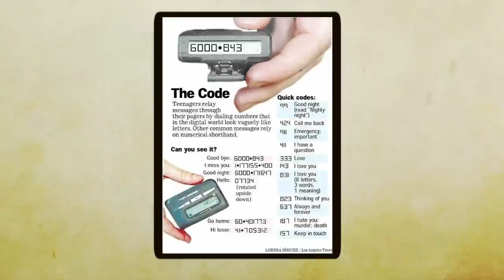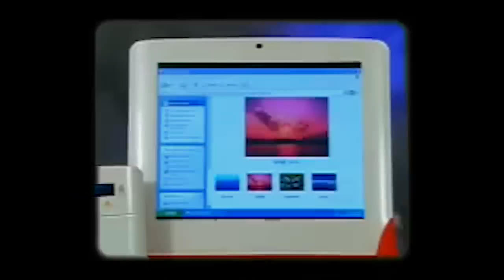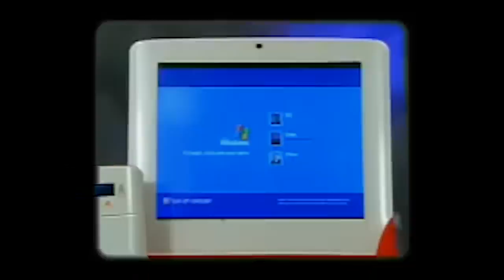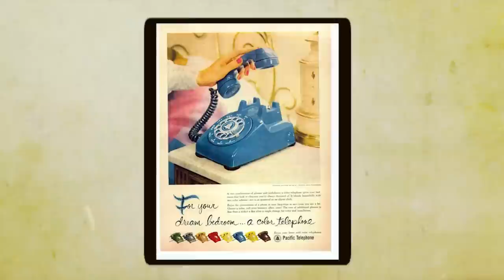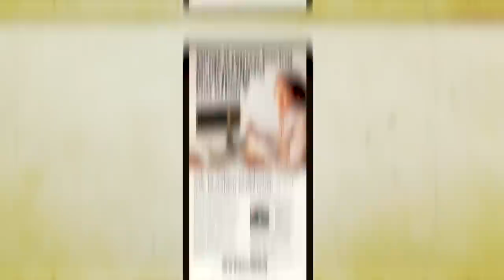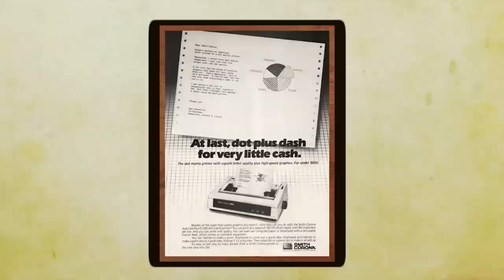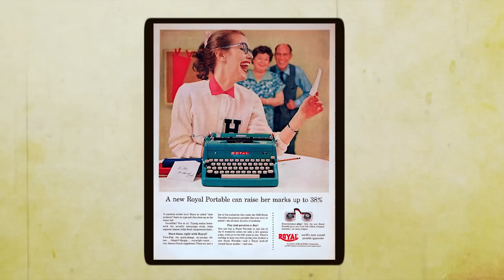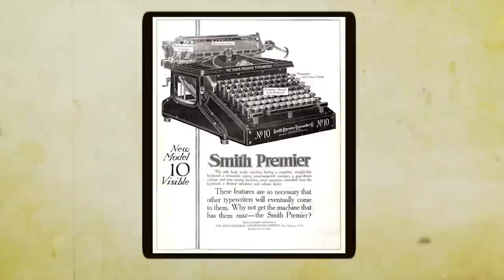FAMOUS Inventions from the PAST that we STILL use TODAY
Hey, you! Marshall here. In this day and age, technology is being developed so fast that it’s not at all surprising to see it change faster than you can say Jack Robinson. But there are some that, in spite of technological advancements, stick around like glue! Let’s take a look, shall we?

the days of yesteryear more often!